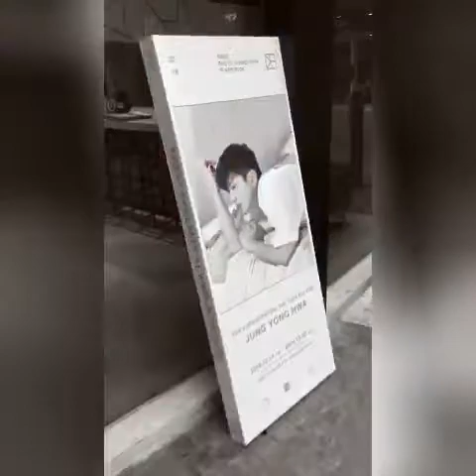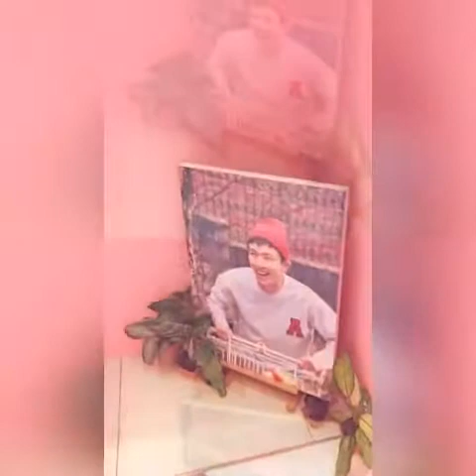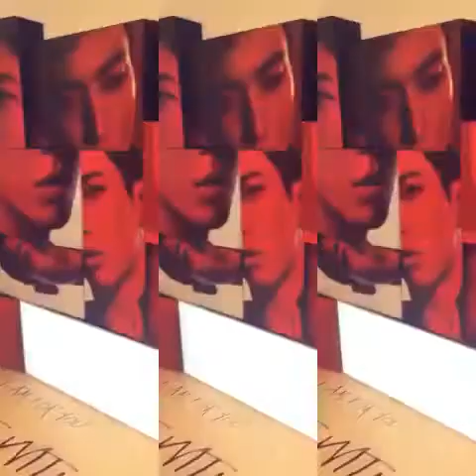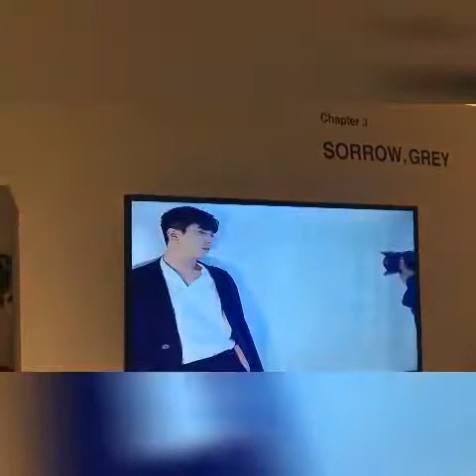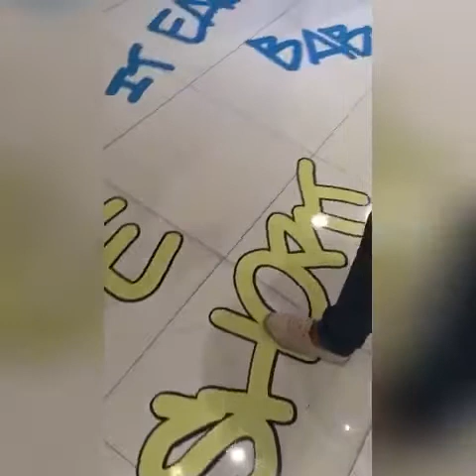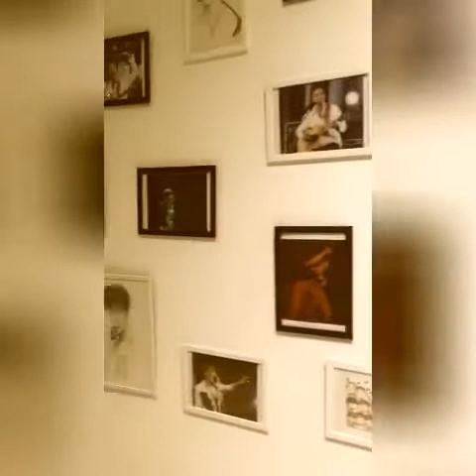Photo Exhibition of Jung Yong Hwa In BKK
The Consideration,The Four colors Jung Yong Hwa